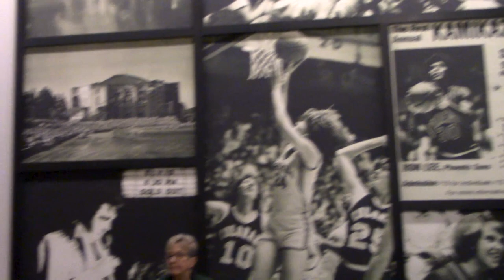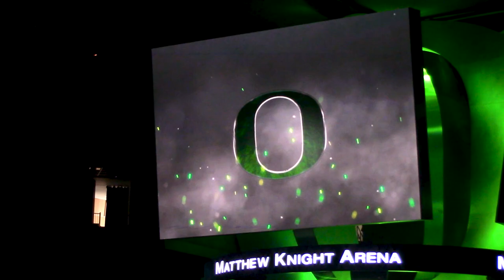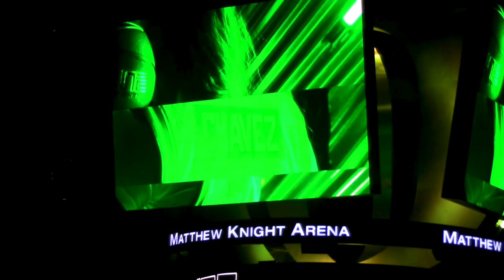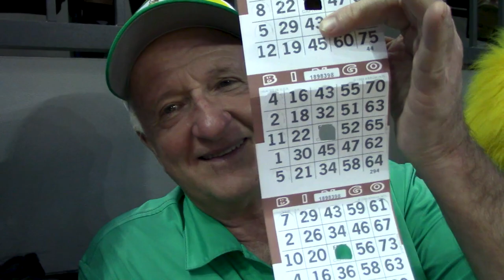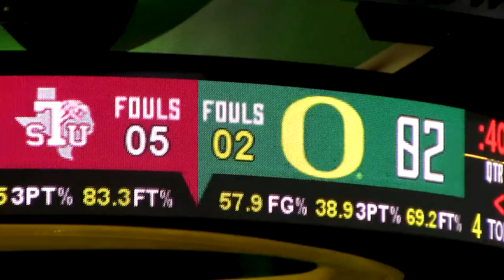Oregon Ducks basketball game! Eugene Oregon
WOMENS BALL best in the country, had a great day!